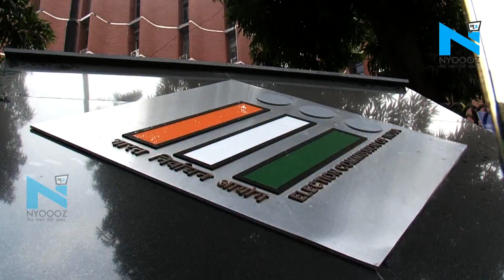Rajouri में आचार संहिता लगते ही राजस्व कर्मियों ने हटाए Banner Poster | NYOOOZ J&K-Himachal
लोकसभा चुनाव की घोषणा और आचार संहिता लागू होने के साथ ही प्रशासन अलर्ट हो गया है | प्रशासन ने सख्ती दिखते हुए सभी पार्टीयों के बैनर और पोस्टर हटा दिए हैं |

About Channel:
NYOOOZ J&K- Himachal is a news hub which provides you with the comprehensive up-to-date news coverage from Jammu-Kashmir and Himachal Pradesh. Get the latest top stories, current affairs, sports, business, entertainment, politics, astrology, spirituality, and many more here on NYOOOZ J&K- Himachal. We provide you the in-depth details of the latest news mainly from different parts of Jammu-Kashmir and Himachal Pradesh.
NYOOOZ J&K- Himachal एक समाचार चैनल है जो नवीनतम शीर्ष समाचारों, खेल, व्यवसाय, मनोरंजन, राजनीति और कई और अन्य कवरेज प्रदान करता है। यह चैनल मुख्य रूप से जम्मू-कश्मीर और हिमाचल प्रदेश  के विभिन्न हिस्सों से नवीनतम समाचारों का विस्तृत विवरण प्रदान करता है।